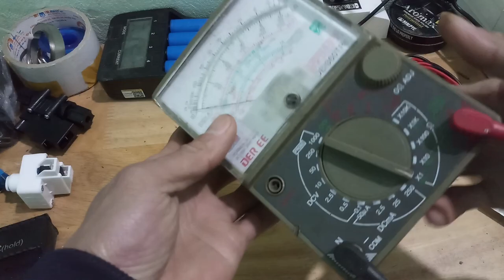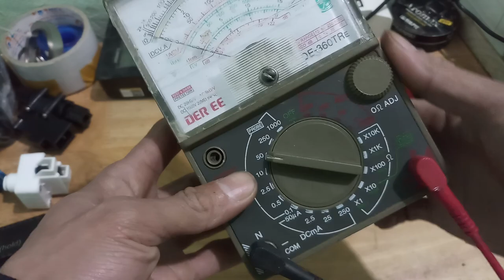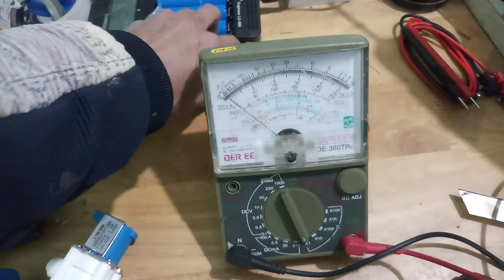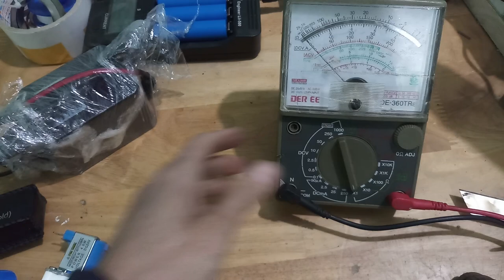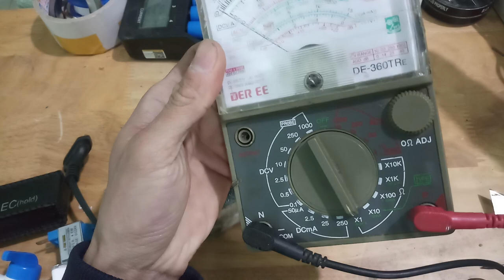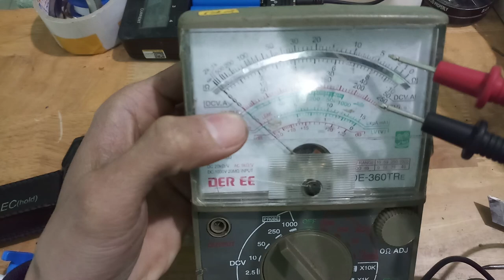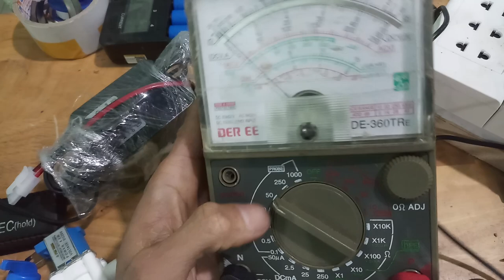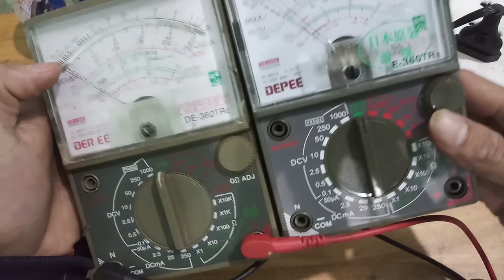Cách kiểm tra các thiết bị điện máy lọc nước R.O bằng đồng hồ vạn năng. L/h: 0975 732 608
Mình có nhầm lẫn một chút ghi gắn 1,5v chứ không phải là Pin 5V